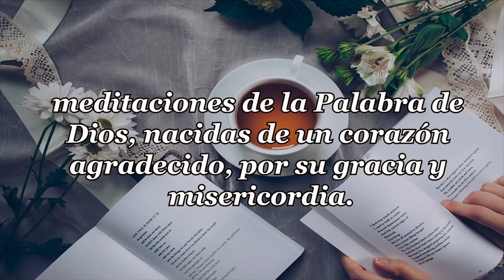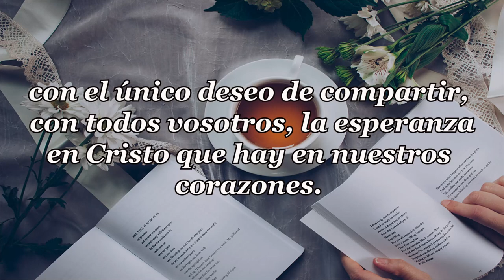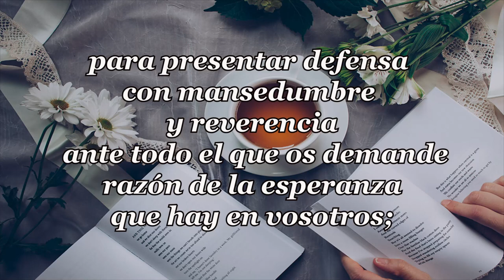438 - CUIDANDO EL JARDÍN